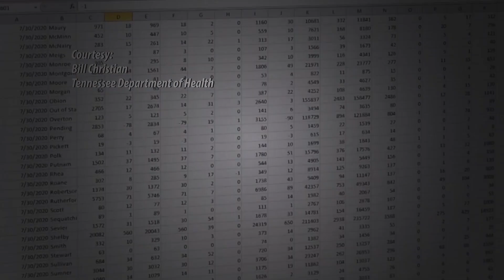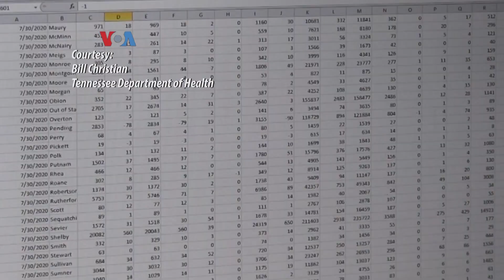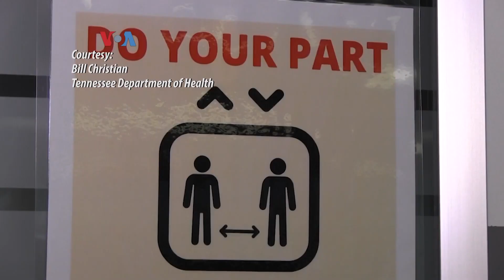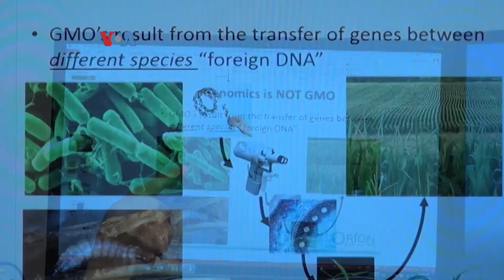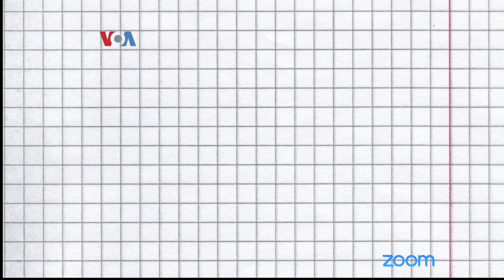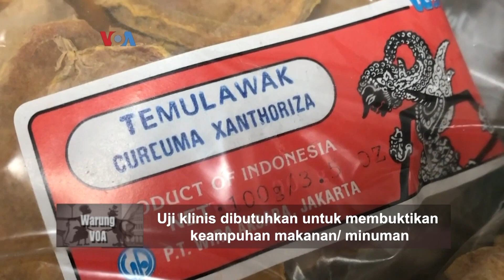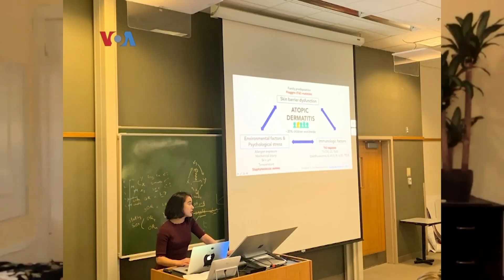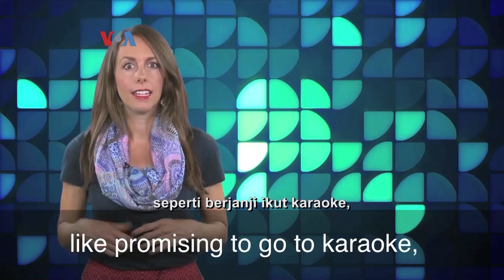Warung VOA: Sepak Terjang Diaspora Indonesia di AS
Ning Virginia dan Cak Supri ngajak sampeyan nontok kiprah diaspora Indonesia di AS. Mereka adalah Rany Octavia, ahli epidemiologi yang bekerja di Dinkes Tennessee; Arif Budiman, pakar gen di institut penelitian gen Oreon Genomics; dan dokter muda lulusan master imunologi dari Universitas Harvard.